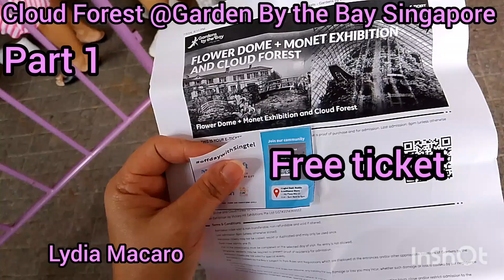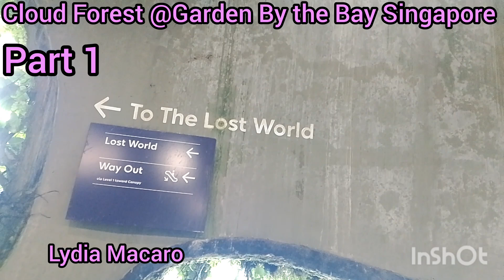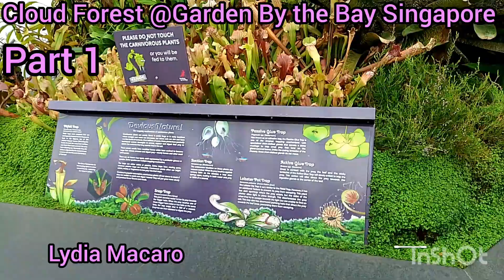Cloud 🌨️ Forest @Garden by the bay Part 1